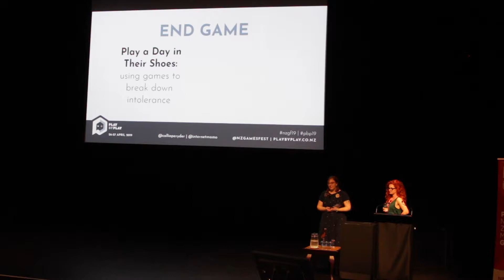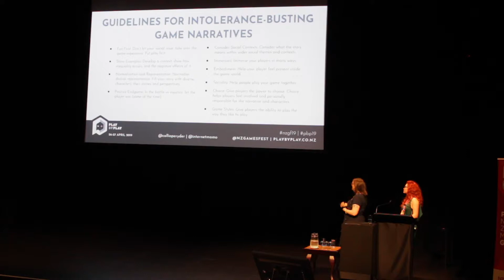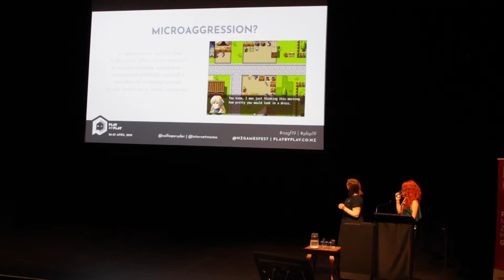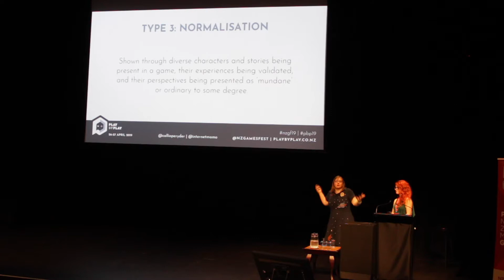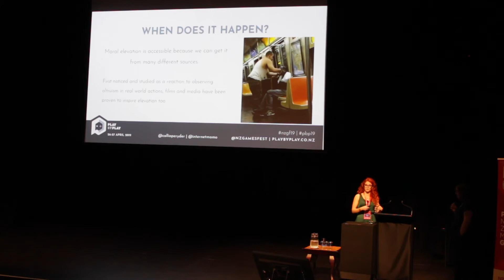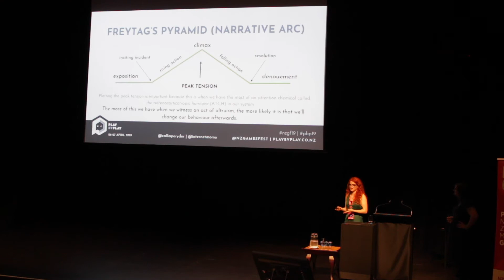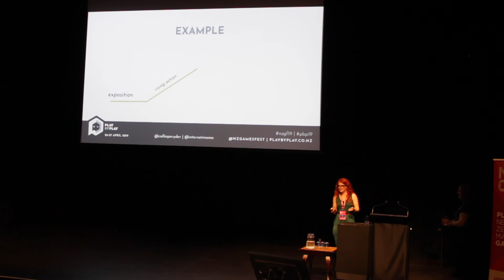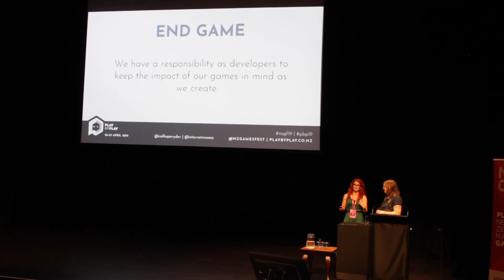Growing Empathy in Players: A Framework - Moana Minson and Calliope Ryder (Play by Play 2019)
Do games have the ability to make players more empathetic IRL? And are there simple design tools to achieve that? Games offer designers unique tools to engage players in empathetic experiences. In this talk, Moana Minson brings her experience as a Narrative Designer and Games Researcher to delve into creating scenarios which stimulate an empathetic experience of minority perspectives. Meanwhile, Calliope Ryder focuses on bringing scientifically tested strategies for affecting and uplifting players’ behaviour beyond the game world. Viewer will gain a clear design framework on how to elevate their players to empathic behaviour - not only in the game world, but in their real lives as well.

Play by Play 2019 @ Soundings Theatre, Te Papa, Wellington, New Zealand.